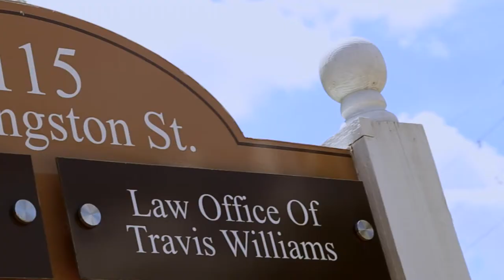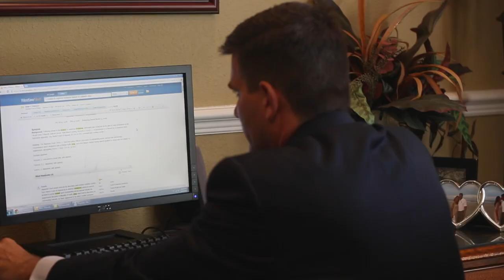The Law Office of Travis Williams Overview HD